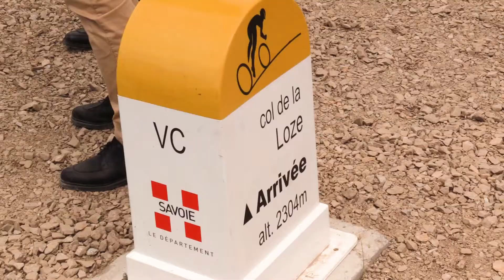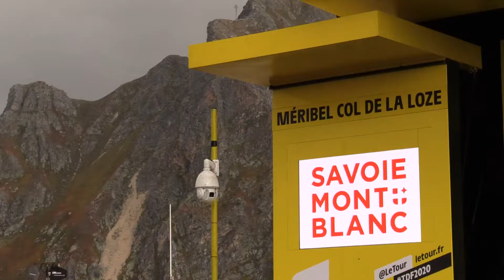Le sommet du Tour 2020 en Savoie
Initialement prévues mi-juillet les deux étapes du Tour de France en Savoie ont donc lieu ces 16 et 17 septembre, un calendrier qui n'a pas empêché la foule des grands jours d'être présente au rendez-vous, notamment à Méribel et autour de l'attraction de ce tour 2020, le col de la Loze.